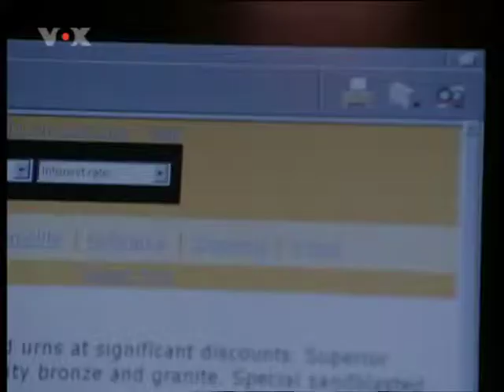01x22 - 1von5 - Dinner für sechs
01x22 - 1von5 - Dinner für sechs